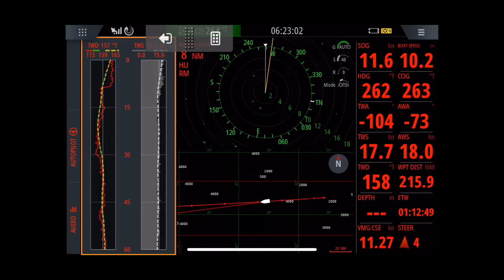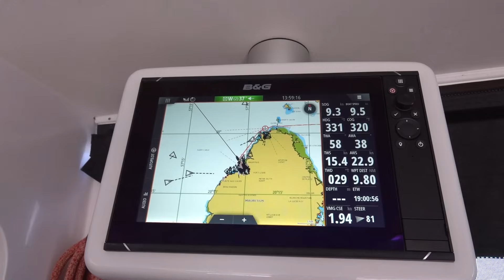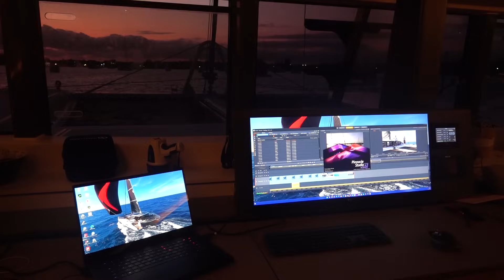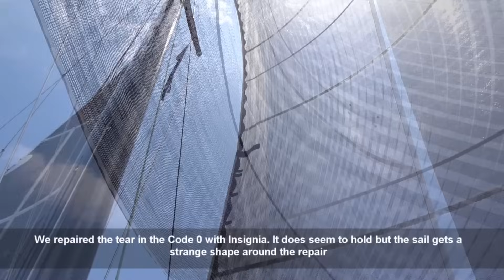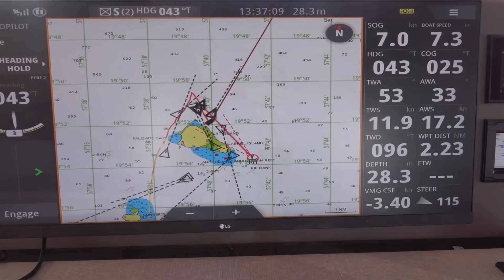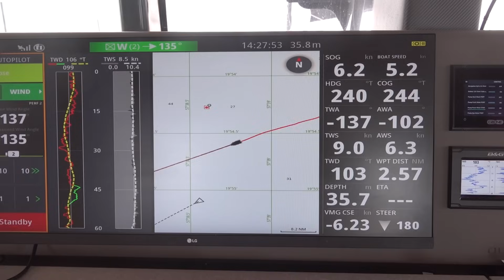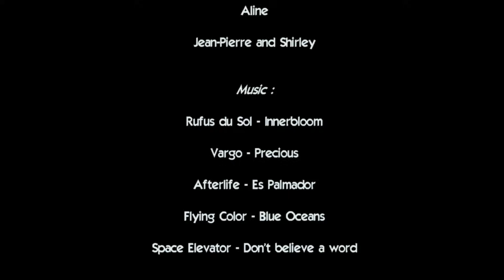The GLYWO Grand Baie Yachtclub regatta on Mauritius - Sailing Greatcircle (ep.316)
After a couple of days in the busy Port Louis we sail around the corner to the northern Grand Baie. As the name says it's a pretty big bay with plenty of space for a lot of boats to anchor. We anchor close to the GBYC who has invited us and who will organize a 24 mile regatta around the islands to the north.